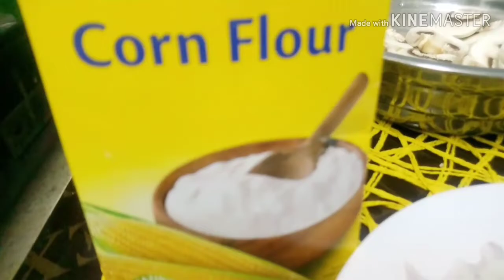Creamy Mushroom Soup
Kids snack
kids snack
mushroom soup in tamil